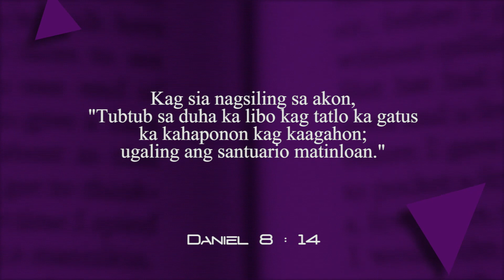Tion Sa Pagtuon 2nd Quarter | Leksyon 11 | "Ang Bibleya kag ang Tagna"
Kag sia nagsiling sa akon, "Tubtub sa duha ka libo kag tatlo ka gatus
ka kahaponon kag kaagahon; ugaling ang santuario matinloan." - Daniel 8 : 14